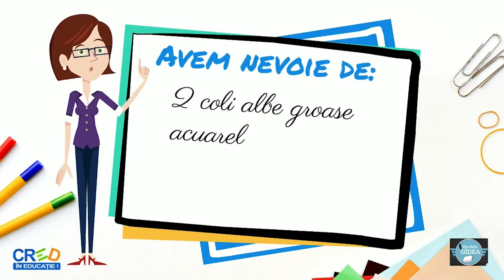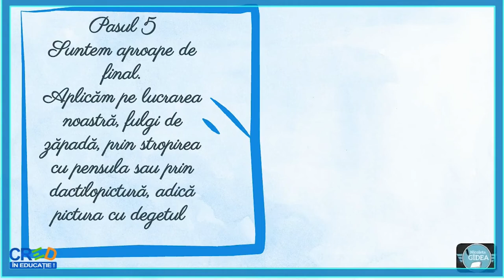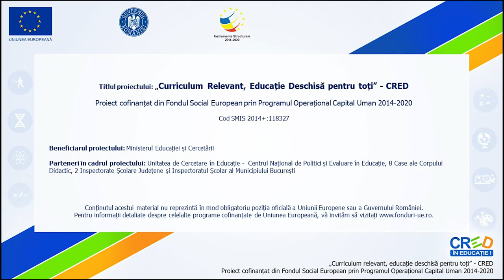Forme plane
Resursa video propusă este structurată:
- Copertă
- Materiale necesare
- Pasii de lucru
- Prezentarea lucrării finale